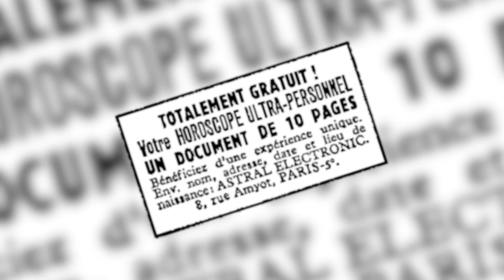A Killer Horoscope: The Murders of French Doctor Marcel Petiot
Believe it or not, horoscopes were once linked to a serial killer…and, no, we’re not talking about The Zodiac!